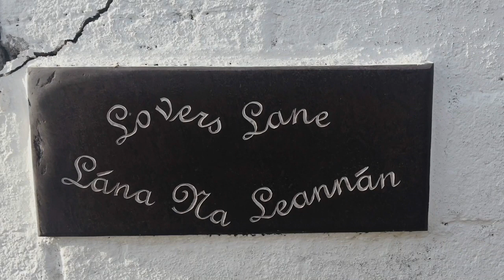Irland Vlog #2, Ring of Kerry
We went to the Ring of Kerry and enjoyed two beautiful and sunny days in Southern Ireland.

Song used in this Video:
Artist: Black Match
Song: Same old things